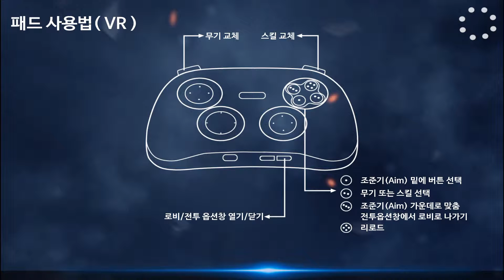Guns of Heroes - World Boss 1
Beating up the World Boss in Guns of Heroes